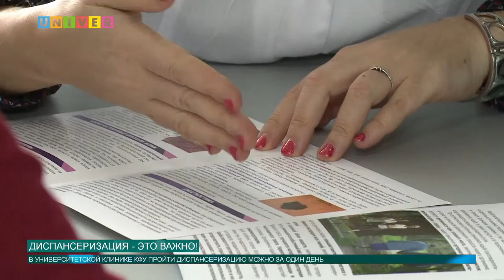Новости КФУ от 13.02.2020